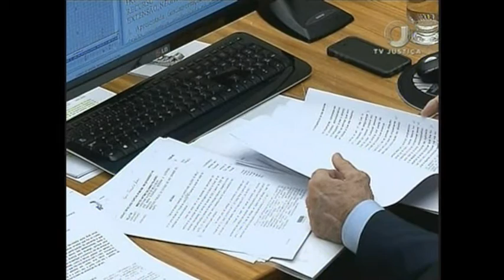Jornal da Justiça 1ª edição - Deslocamento Júri (25/01/17)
O Superior Tribunal de Justiça negou pedido de deslocamento do local de um júri popular que vai analisar o caso de um acusado de duplo homicídio.